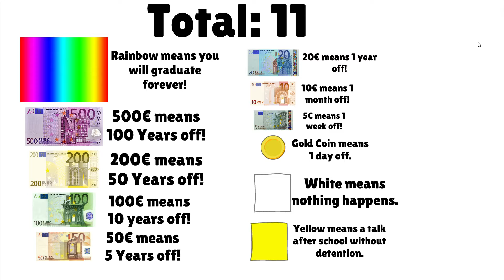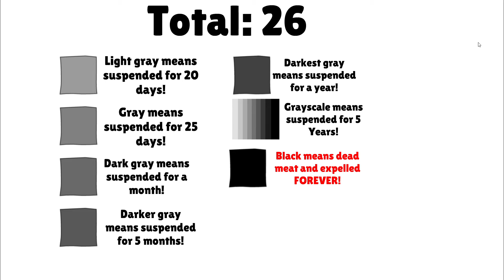Dead Meat legend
Requested by FDNY Seagrave fan!
You may request any character to give any person some cards (excluding black).
Evil Bill Clinton, Evil George W. Bush and Evil Yellow Horse will get in Dead meat.